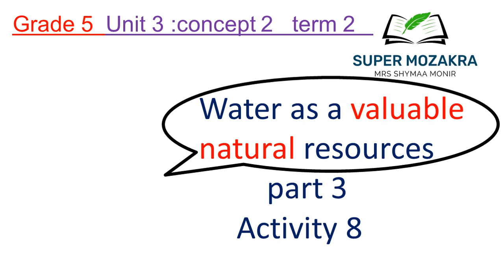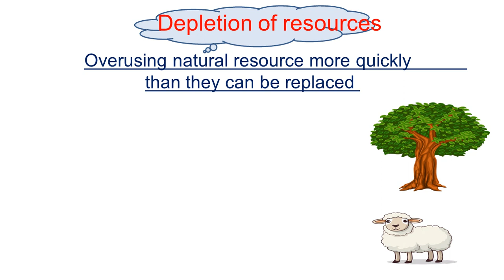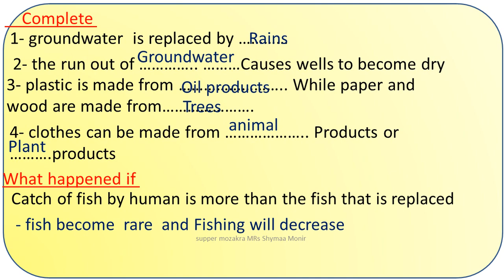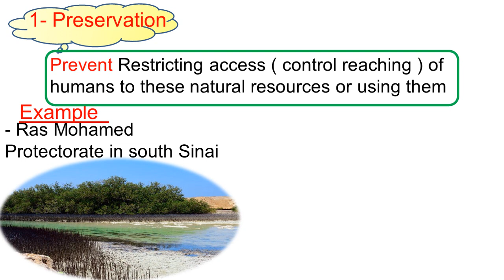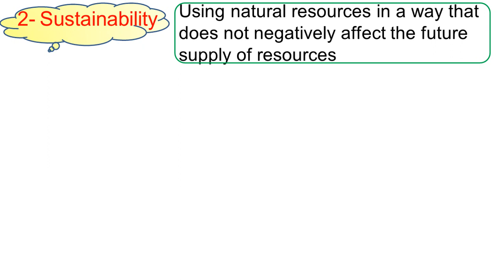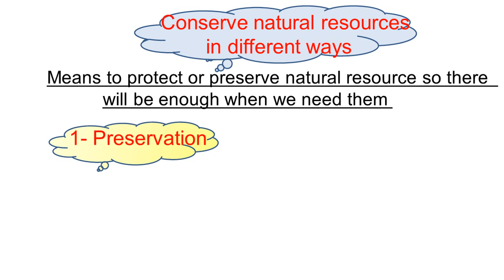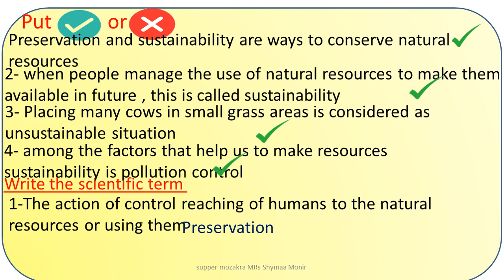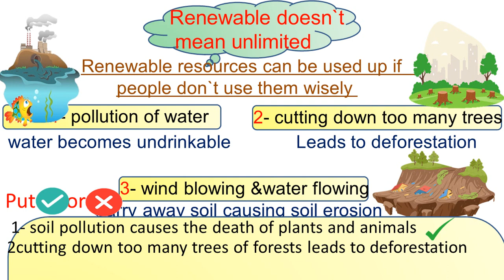Science grade 5 unit 3 concept 2 PART 3